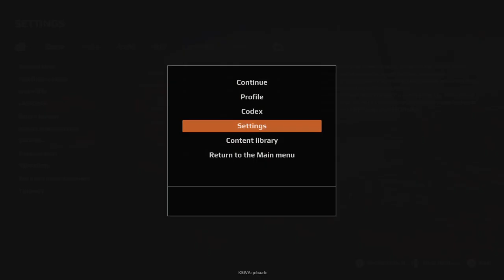Inside the driver seat - Episode 1 “Introduction: What is to be pushing” - Mudrunner Expeditions XS